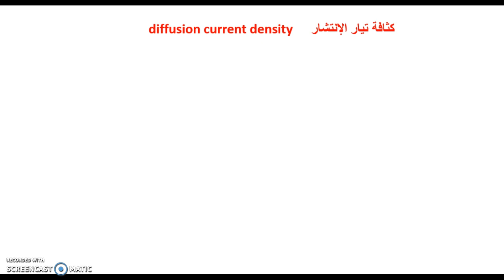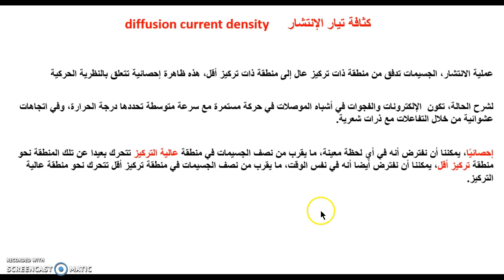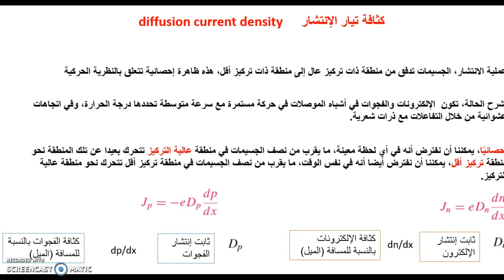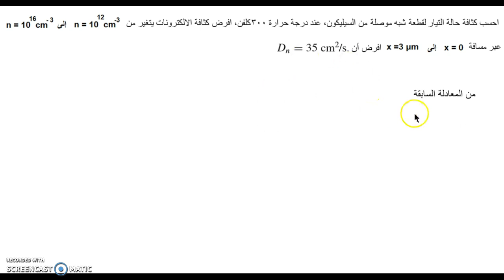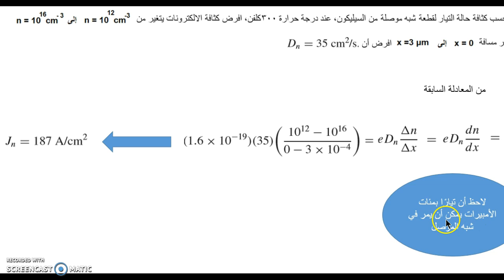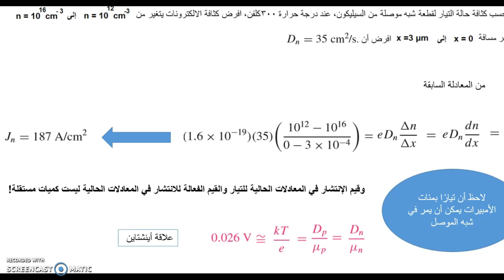إلكترونيات - 7 - كثافة تيار الانتشار -diffusion current density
كثافة تيار الانتشار
أثر درجة الحرارة